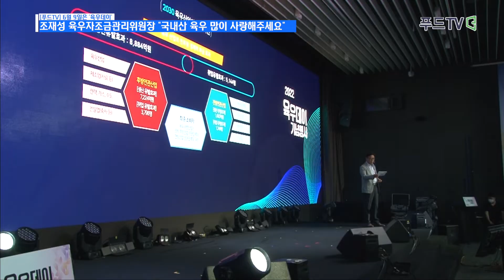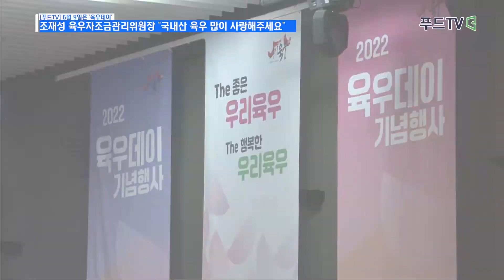[푸드TV] 6월 9일은 '육우데이'...조재성 위원장 "국내산 육우 많이 사랑해주세요"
육우자조금관리위원회(위원장 조재성)는 9일 2022년 육우데이를 기념해 여의도 글래드호텔 블룸홀에서 ‘2022 육우데이 기념행사’를 개최했다.

축산업계는 국내산 소고기 육우에 대한 올바른 인식을 확립하고 소비를 촉진코자 육우와 발음이 비슷한 6월 9일을 ‘육우데이’로 정했다. 육우자조금관리위원회는 매년 6월 9일 육우데이를 기념해 육우농가, 육우 산업 종사자, 소비자 등과 함께 할 수 있는 다양한 행사를 진행해 오고 있다. 올해 ‘2022년 육우데이’는 육우산업의 변화와 현황 파악을 통해 육우산업의 발전과 미래 전망을 공유하는 자리로 마련했다.

‘2022 육우데이’ 기념행사 현장에는 육우 역사를 한눈에 보여주는 히스토리월과 육우자조금관리위원회의 진행사업 및 활동보고를 위한 전시공간, 기념사진 촬영을 할 수 있는 포토부스 등이 운영됐다. 이날 행사에서는 육우산업 미래전망에 대한 정보를 공유하며 포문을 열었다. 또한 육우 및 육우 산업 발전을 위해 힘쓰신 분들을 위한 감사 및 우수 육우인 시상 등도 함께 진행됐다.

또한 육우자조금관리위원회는 ‘2022 육우데이’ 기념해 공식쇼핑몰인 우리육우 쇼핑몰에서 9일부터 17일까지 9일간 할인 행사를 진행한다. “6월은 육우(69)데이! 육우가 9일간 쏘는 통 큰 할인!” 프로모션은 구이용 10종(▲등심 ▲채끝 ▲안심 ▲부채살 ▲안창살 ▲갈비살  치마살 ▲특수부위 ▲업진살 ▲차돌박이 등)을 최대 40%, 정육용 4종(▲불고기 ▲샤브샤브용 ▲양지국거리 ▲정육국거리 등)을 최대 30%로 할인해 판매한다.

조재성 육우자조금관리위원장은 “육우자조금의 역사와 규모는 여타 거대 자조금에 비해 작은 규모이지만 육우 농가의 단합과 육우 산업에 종사하시는 분들의 염원을 모아 국내산 소고기 육우를 알리기에 적극 나서고 있다"며 "육우자조금은 소비 활동과 연구.용역, 요리교실 등 온.오프라인의 다양한 사업을 토대로 육우 발전을 위해 더욱 노력할 것"이라고 말했다.